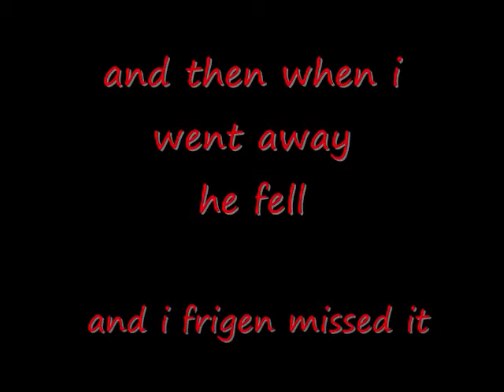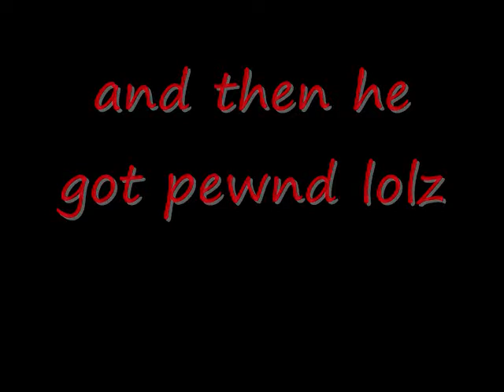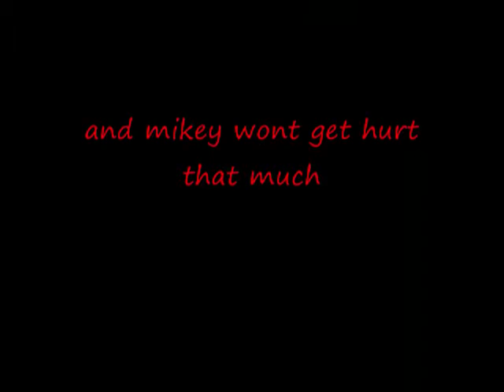squaters returns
we beat eachother  some more lol